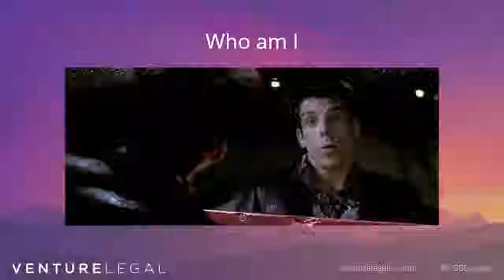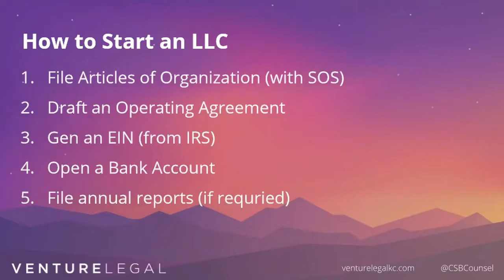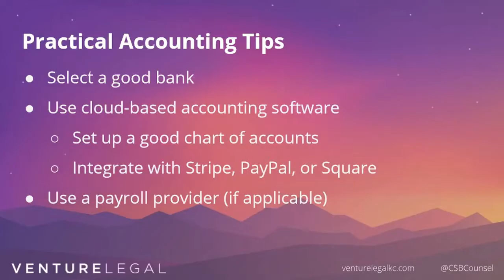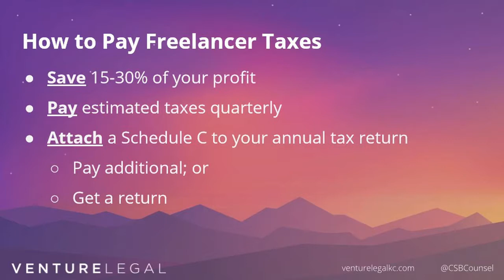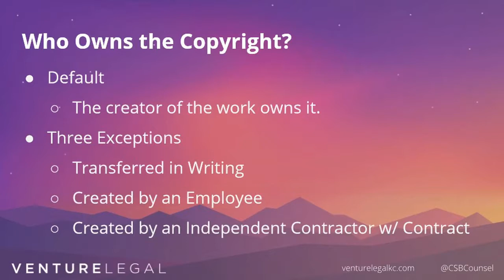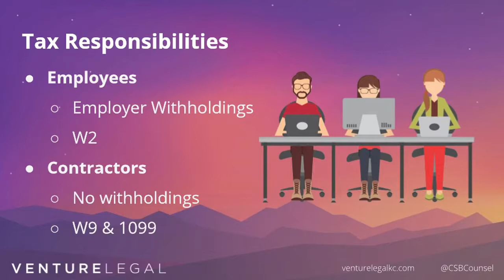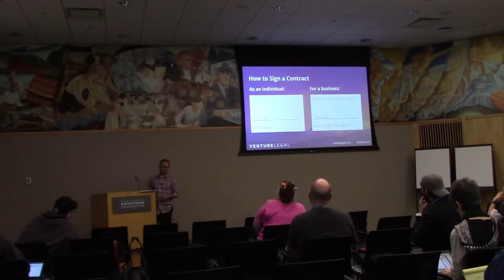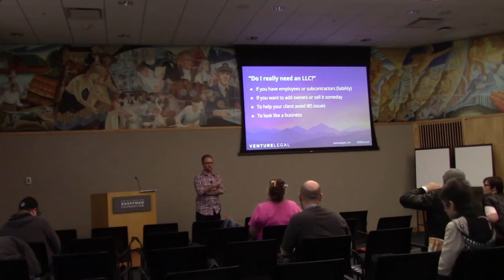Chris Brown: Five Legal Issues Every Freelancer Should Understand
Get ready to dive into the most important legal issues freelancers should know. We’ll cover:
1 – What you should know about starting and running an LLC
2 – How to report and pay taxes
3 – How to protect your intellectual property and best practices for dealing with IP with your clients
4 – How to hire and manage employees and subcontractors; and (5) A primer on how to use contracts to improve your freelance business.
There will also be plenty of time for Q&A so bring your questions!